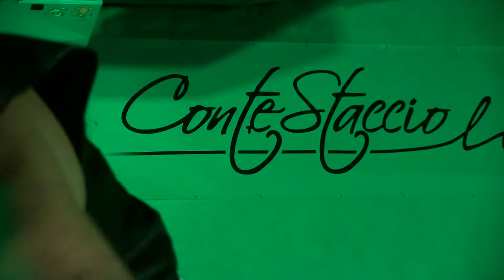Retropunk - In Ginocchio Da Te (live al Contestaccio)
live al Contestaccio, Roma (11/04/2015)